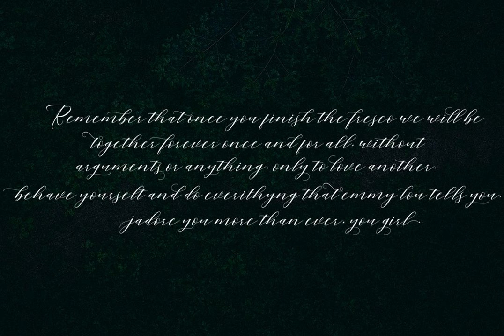Mahogany Font Download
Mahogany Script is a calligraphic style font design, published by Ambia.